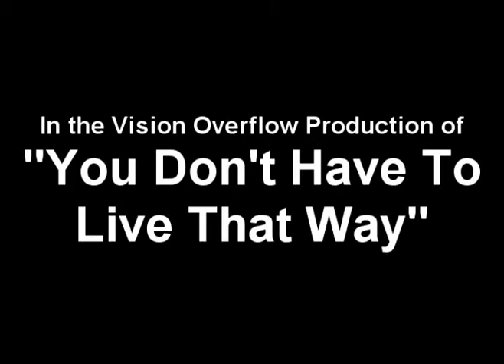Ki Ki meets Jo Jo - ChrisClarkComedy.com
Chris stars as Jo Jo in a play called "You Don't Have To Live That Way."